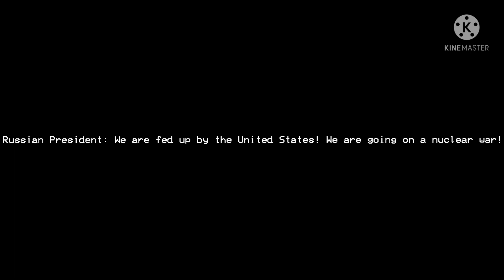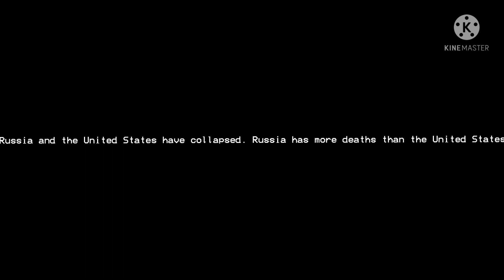EAS Scenario: Nuclear War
Fake. Not real.